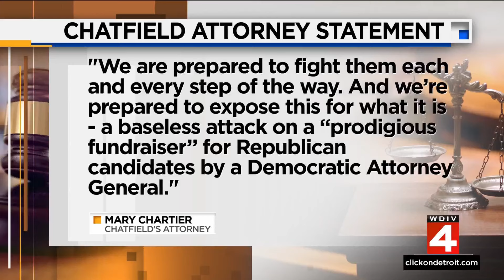Ex-Michigan House Speaker charged in ‘flagrant’ misuse of nonprofit funds, embezzlement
The charges include conducting a criminal enterprise, embezzlement from a nonprofit, conspiracy to commit embezzlement from a nonprofit and more.